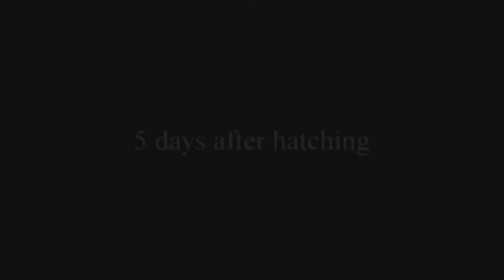Bird hatching and brooding 붉은머리오목눈이의 육추 #13